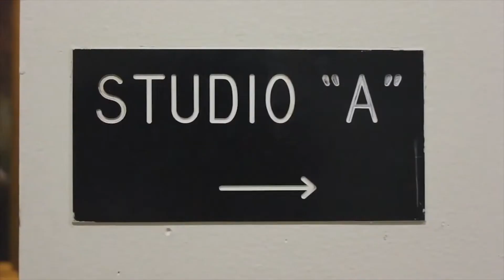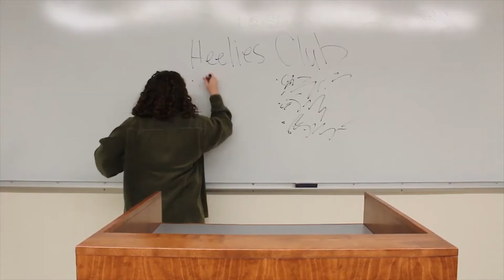Late On Cable 8 - Behind The Scenes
Check out the behind the scenes for the newest episode of Late On Cable 8!